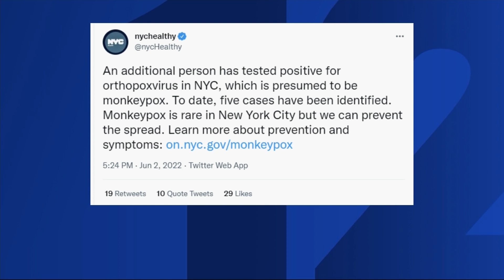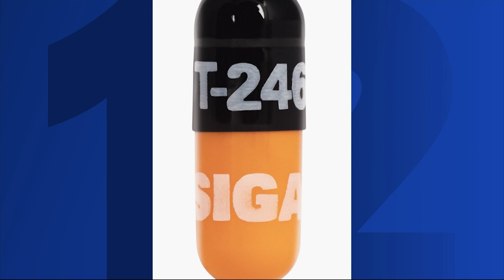5th presumed monkeypox case discovered in New York City, 20th nationwide case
Experts at the Centers for Disease Control and Prevention say that 20 presumed cases of monkeypox have been identified nationwide, with five of them in New York City.